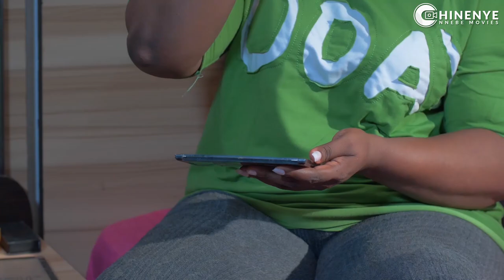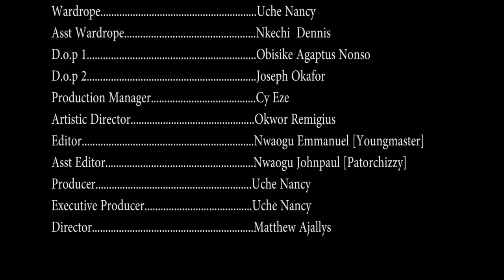DISHARMONY (New Hit Movie) Chinenye Nnebe & Darlington 2021 Latest Nigerian Nollywood Movie